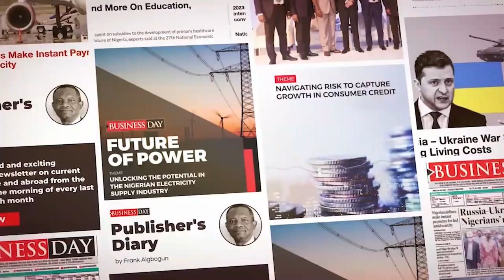Real Madrid Boss Carlo Ancelotti Faces Tax Fraud Charges